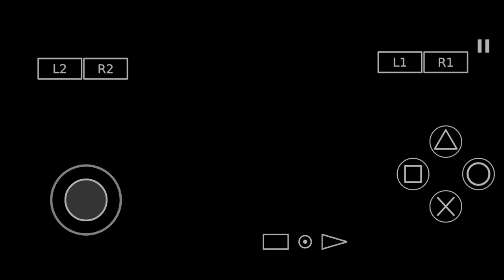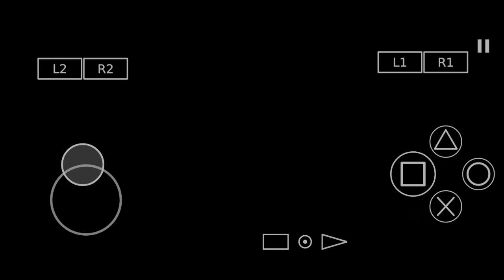Cara Mendapatkan Senjata P.R.L 412 Chicago Typewriter Handcannon - Resident Evil 4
Cara Mendapatkan Senjata P.R.L 412 Chicago Typewriter Handcanon - Resident Evil 4

Nah Di Video Kali Ini Gua Bakalan Bahas Resident Evil 4 Originial Di Versi Ps 2 Android Atau Aethersx2
Nah Sedikit Penjelasan Game Resident Evil 4 Ada Banyak Banget Versi..
Kalo Untuk Dimainkan Di Android Ada 3 Versi Yaitu :
1.Versi Ps2 Menggunakan Emulator Aethersx2 Dan Damon Ps2 Atau Pcsx
2.Versi Windows,Pc,Wii Menggunakan Emulator Dolphin Emulator
3.Versi Gamecube Menggunakan Dolphin Emulator
Oke Guys Disini Gua Bakalan Bikinin Cara Dapetin Senjata Limmited RESIDENT EVIL 4 Yaitu:
P.R.L 412
Chicago Typewriter
Infinite Launcher
Handcannon
Nah Penasaran Kan Gimana Cara Dapetin Senjatanya? Yaudah Yuk Langsung Aja Simak Videonya Let's Goo!!
RESIDENT EVIL 4 ORIGINAL
RE4
RESIDENT EVIL 4 PS2 & WII
SENJATA UNLIMITED RESIDENT EVIL 4